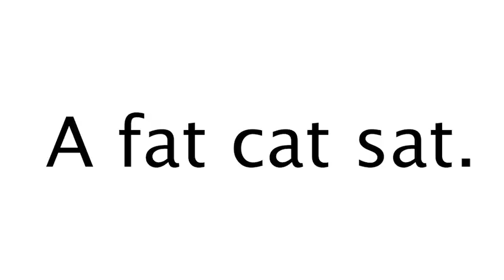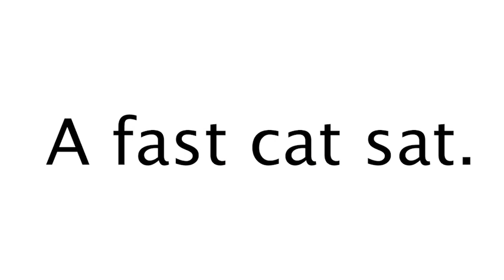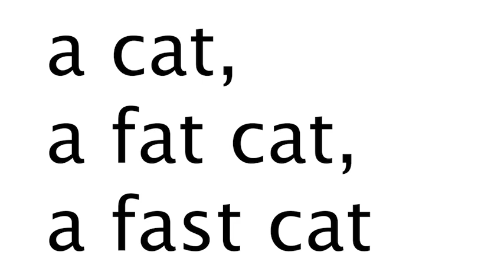Learn To Read | Gemiini Books: Book 1 "A Cat Sat"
Gemiini's beginning reading program teaches decoding and phonetic instruction while also reinforcing proper articulation.

Join our weekday webinars!